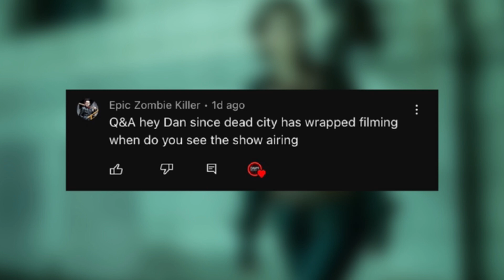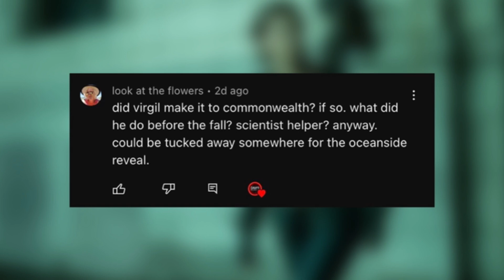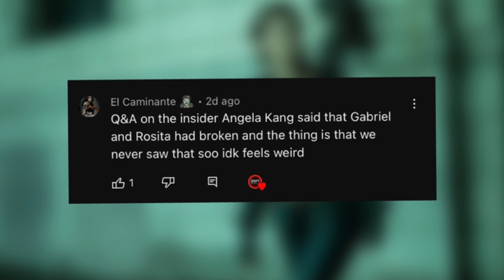The Walking Dead Universe: When Everything Releases Predictions For 2023 + Q&A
Dansthewalkingdeadreviews: (instagram)